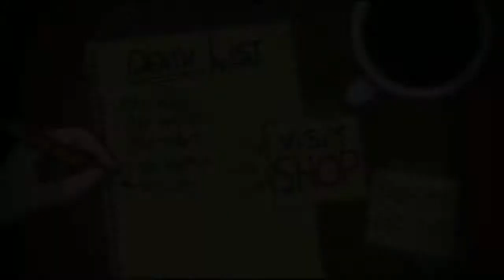Bleed : Pt5. Mighty Morphin' Army Rangers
I'm not here to say the Army's job could be done by a little girl with pink hair...

I'm just gonna stand here and think it... REEEALLY loud.

NAVY STRONG! ALL DAY LONG! HOOYAH!!

Bleed is an action-oriented platform video game developed by Bootdisk Revolution. The game was originally released for Xbox Live Indie Games on December 12, 2012. Bleed was later released for Windows and Mac OS on February 22, 2013 through Desura and the developer’s website, and through Steam on July 3, 2013. In the game, the player controls Wryn, a girl who hopes to become the “ultimate video game hero” by defeating all of the current heroes.

Bleed is a platform game that uses the power of the LK Engine 4 and focuses on combat. In the game’s story mode, the player must navigate seven levels, each ending with a boss battle.The player can carry weapons that are used to defeat the enemies that populate each level. Weapons can be fired in any direction using the mouse or a controller's analog stick. The player can equip up to two weapons at a time and switch between them freely, and the player can change their equipped weapons at any time by pausing the game. The player can also jump to avoid obstacles and reach platforms. After initially jumping off of the ground, the player can jump up to two more times in mid-air or off of nearby walls. Bleed also allows the player to slow time briefly in order to dodge hard-to-avoid hazards.

Over the course of the game, the player earns money that can be spent between levels on new weapons and upgrades. The game also includes unlockable characters, and the story mode can be played on several different difficulty levels. In addition to the story mode, the game includes a cooperative mode for two players, an arcade mode where the player has to clear the game with only one life, and a challenge mode where the player can fight multiple bosses at once.

Bleed has received a fairly positive reception from critics. Tom Mc Shea of GameSpot gave the game a 7.5 out of 10, praising its “smooth and satisfying mechanics,” but expressing disappointment in the two-player mode. Indie Games the Weblog’s Danny Cowan called Bleed the best game released on Xbox Live Indie Games in 2012, saying, “Bleed is everything I love about run-and-gun platformers squeezed into a tightly designed package, and it’s my favorite Xbox Live Indie Game released this year.